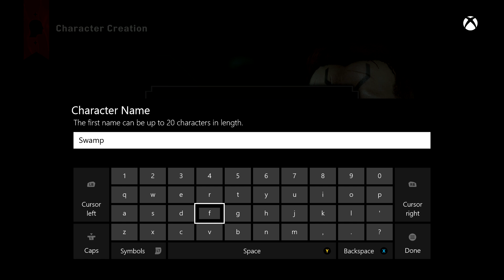Dragon Age Inquisition - Dwarf Storyline - Part 1: DWARVES!!!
Game: Dragon Age Inquisition
Genre: RPG
Gamer: Swampfox